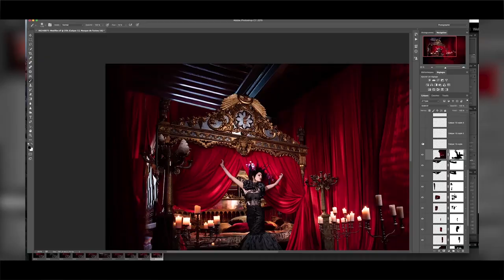MAKING OF EL KASBA by amine frigui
Making of : Mehdi Gadhamy
Styling: Seyf Dean Machiavelli
Make-up & Hair : Steevy Aymen
Projet Coordinator : Hatem Azaiez
Set design: Shadlia Agrebi (Gala)
Model: Maram Ben Aziza
Photo crew: Aymen Fellah & Dhia Frigui